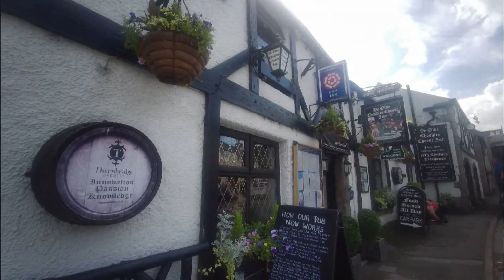Castleton, Derbyshire, gorgeous scenery, English countryside, Winnat Pass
A short video around Castleton and Winnats Pass in Derbyshire.
Well worth a visit if you are into walking. There is also the Blue John Mines and various caverns in this area, but I will upload them next time I visit there area.

Winnats Pass (or Winnats, as shown on some Ordnance Survey maps) is a hill pass and limestone gorge in the Peak District of Derbyshire, England. The name is a corruption of 'wind gates' due to the swirling winds through the pass. It lies west of the village of Castleton, in the National Trust's High Peak Estate and the High Peak borough of Derbyshire. The road winds through a cleft, surrounded by high limestone ridges. At the foot of the pass is the entrance to Speedwell Cavern, a karst cave accessed through a flooded lead mine, and which is a popular tourist attraction.[1]

In the 1930s Winnats Pass was the location used for annual access relays in support of greater access to the moorlands or the Peak District, around the time of the Mass Trespass of Kinder Scout. At their peak these were attended by up to 10,000 people.[2]

The permanent closure of the main A625 road at Mam Tor in 1979 due to subsidence has resulted in Winnats Pass being heavily used by road traffic. However, the narrowness of the road and its maximum gradient of over 28% (1 in 3+1⁄2) has caused it to be closed to buses, coaches and vehicles over 7.5 tonnes in weight. The road regularly features in the Tour of the Peak cycle race each autumn.[3]

"winnat pass"
"castleton"
"the cheshire cheese"
"the three roofs"
"WALKS"
"hillside"
"beautiful"
"scenery"
"wildlife"
"hill walking"
"countryside"
"england"
"history"
"cattlegrids"
"drone"